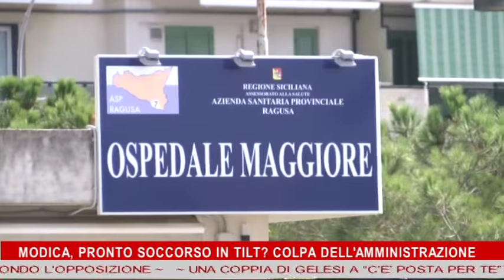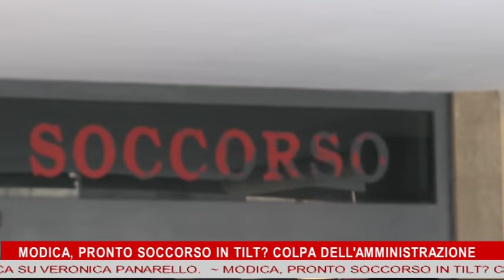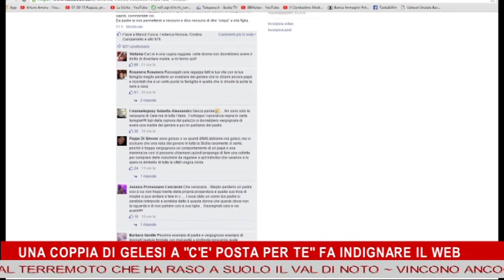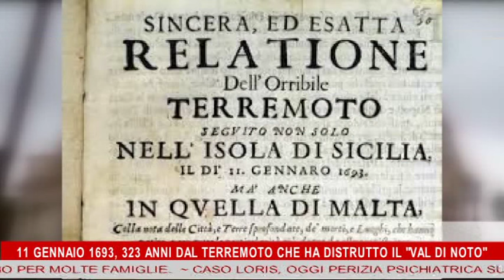tg 11 gennaio 2016